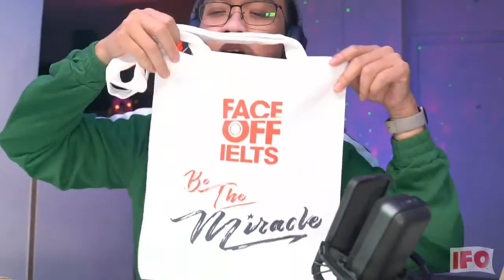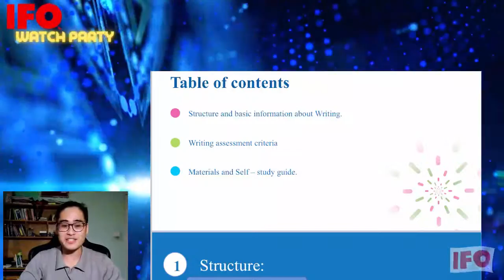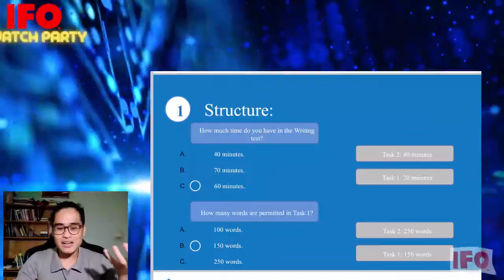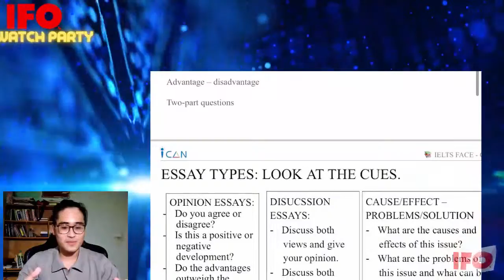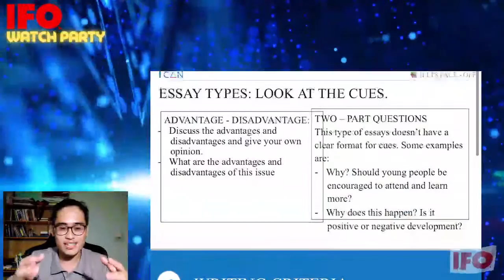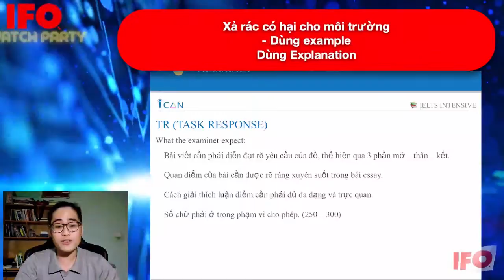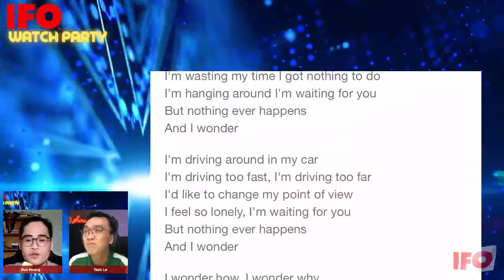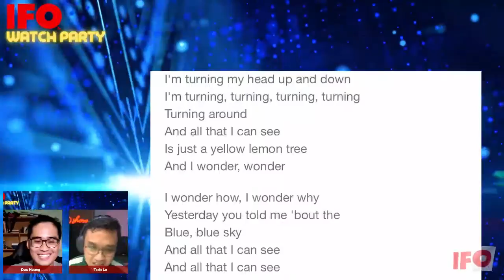IFO Watch Party| "BỔ SÂU" IELTS Writing, Hành trình chinh phục bằng Thạc Sĩ Australia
💥Hành trình đáng nể của vị nữ khách mời từng buộc phải nghỉ học khi mới lớp 7 đến tấm bằng Thạc sĩ danh giá tại đất Australia. Cùng IFO khám phá câu chuyện đầy cảm hứng của khách mời Hương Đặng - CEO tại HopeBox nhé 😍
🔔IFO Nightly Show mùa 7 - SHINE WITH AUSTRALIA lên sóng lúc:
👉21h Thứ 4 và Thứ 7 hàng tuần trên kênh VTV7 và ứng dụng VTVGo
👉20h30 Thứ  và Chủ nhật hàng tuần trên kênh YouTube IELTS Face-Off